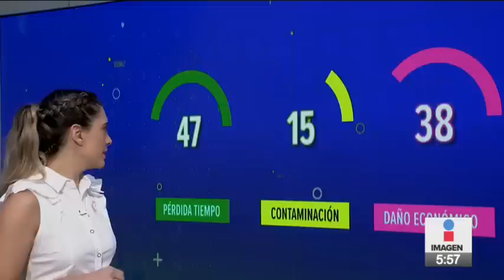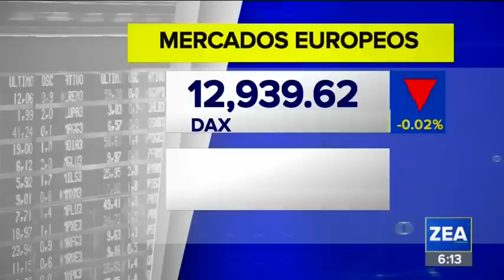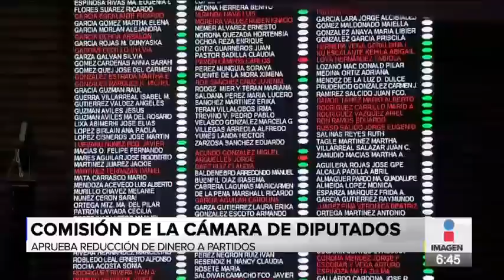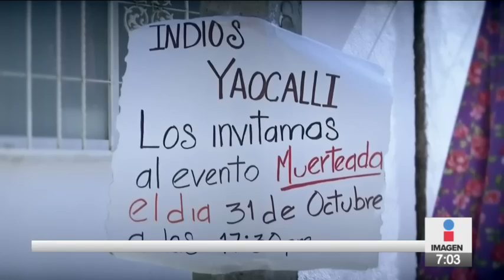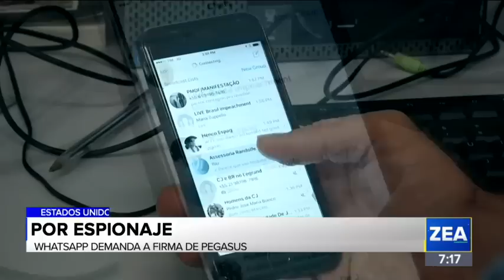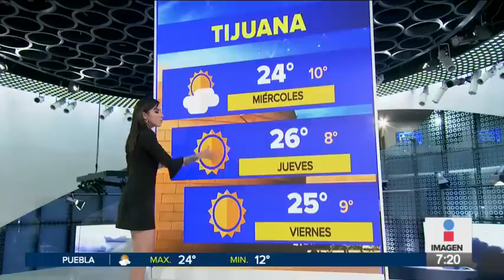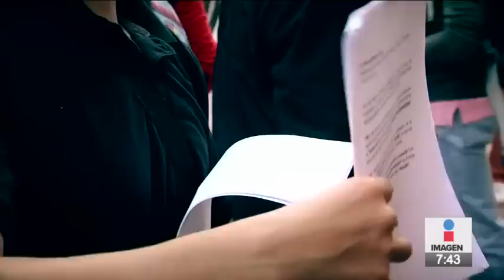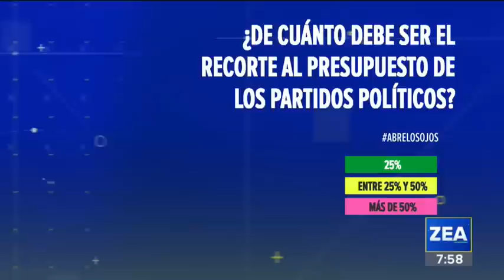Noticias con Francisco Zea | Programa Completo 30/octubre/2019